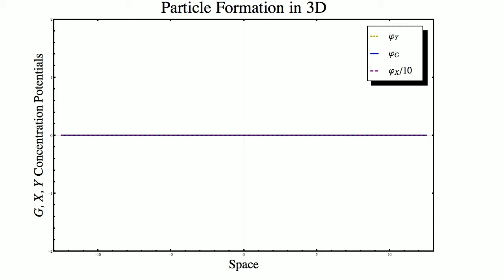Simulation of an electric potential ZPE fluctuation forming a subatomic particle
Simulation of subquantum kinetics Model G showing an electric potential ZPE fluctuation forming a subatomic particle.  This is a one dimensional cross section of a spherically symmetric particle extending radially in three dimensions.  Simulation parameters: Reaction volume radius = 50 spatial units; Vacuum boundary conditions;  Electric potential seed fluctuation (X) spans: 1 sigma in space, 3 sigma in time.
The Starburst Foundation
Simulation performed by M. Pulver